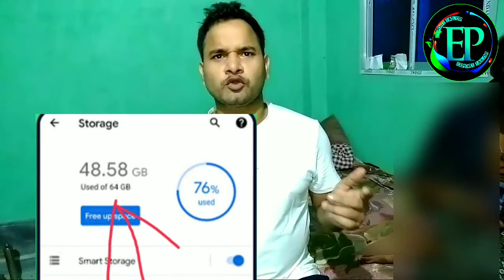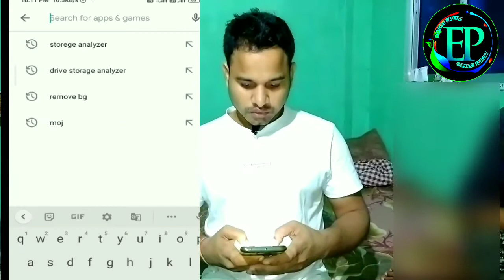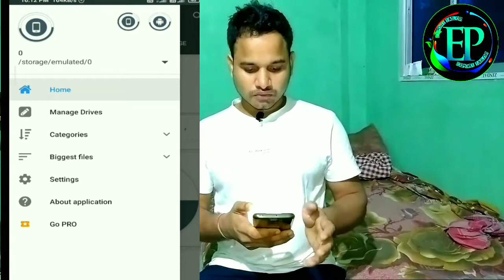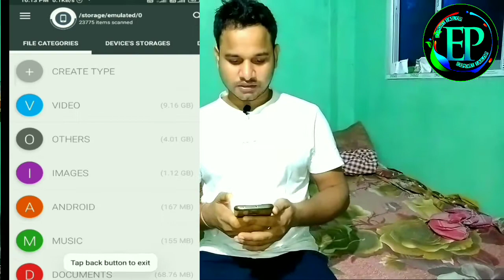How to solve storage problem of a phone ?